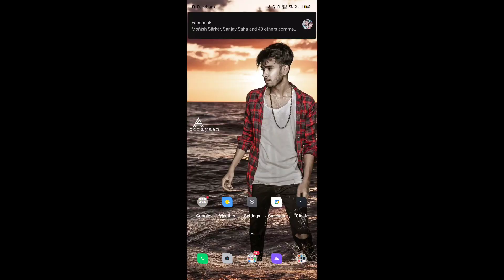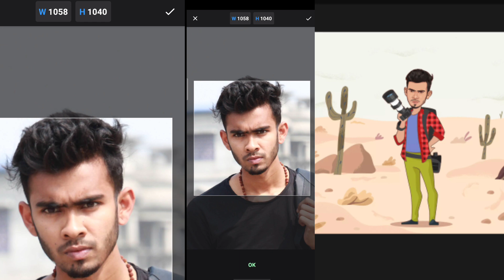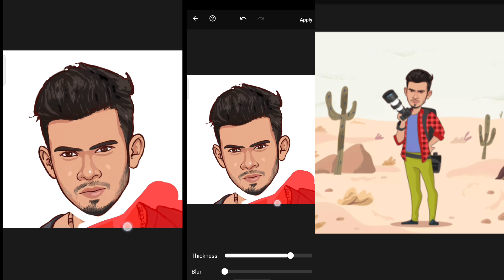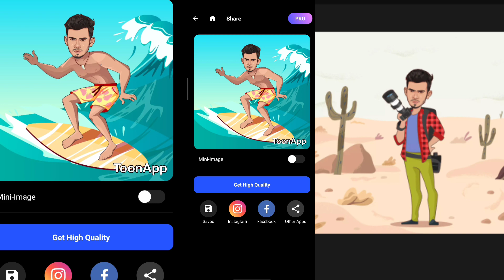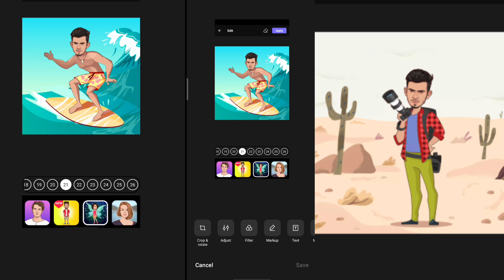how to Cartoon photo editing | miniature cartoon Photo how totoon app without watermark download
Cartoon photo editing | miniature cartoon Photo editing cartoon photo editing app toon app use
toon app without watermark

▶ My channel is all about Photo editing Tutorials, Photo editing Manipulation Tutorials & ETC
I am not a professional editor But I Love Edit, That's why I am here.
Many people they are do not know how to use PicsArt, adobe lightroom cc, Snapseed, ps touch, adobe photoshop.
So I am showing How to use this type apps for your photo editing. Watch my full video step by step.
I hope you guys learn something about my videos.

APPS LINKS:-
【１】Pics Art:-

【2】Snapseed:-

【3】Adobe Photoshop:-

【4】Adobe Lightroom:-

BACKGROUND LINKS:-
2.

Music Link.

NOTE 2: I am not the owner of any picture showed in this video. All the Picture/Image show in this video belong to the respected owner.

ᴡᴀʀɴɪɴɢ:-  ᴛʜɪꜱ ᴄʜᴀɴɴᴇʟ & ᴍʏ ᴠɪᴅᴇᴏ ᴅᴏᴇꜱ ɴᴏᴛ ᴘʀᴏᴍᴏᴛᴇ ᴀɴʏ ᴛʏᴘᴇ ᴏꜰ ɪʟʟᴇɢᴀʟ, ᴏꜰꜰᴇɴꜱɪᴠᴇ, ᴀɴᴅ ᴠɪᴏʟᴇɴᴄᴇ  ᴄᴏɴᴛᴇɴᴛ.
ᴛʜɪꜱ ᴄʜᴀɴɴᴇʟ ɪꜱ ᴍᴇᴀɴᴛ ꜰᴏʀ Education ᴘᴜʀᴘᴏꜱᴇꜱ ᴏɴʟʏ.